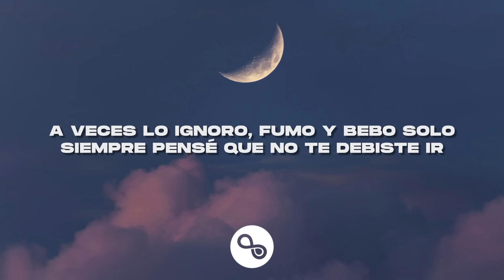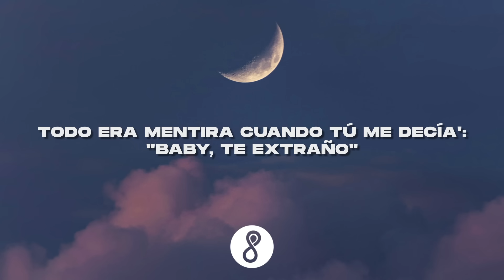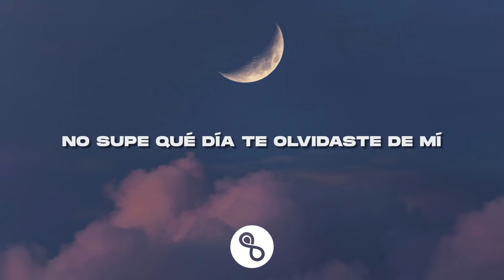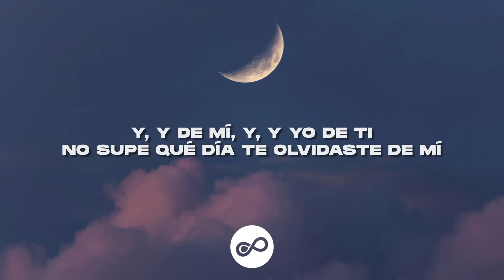Feid, ATL Jacob - Luna (Letra)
Feid, ATL Jacob - Luna